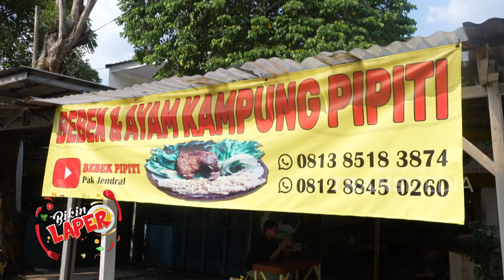Beneran BIKIN LAPER! Bumbu Bebeknya Juara! | BIKIN LAPER (20/7/23) P3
BIKIN LAPER
TAYANG SETIAP SENIN-JUMAT PUKUL 17.00 WIB